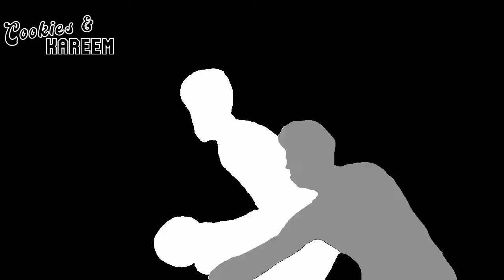Amir Coffey Highlights | Bucks vs. Clippers | 1st Apr 2022